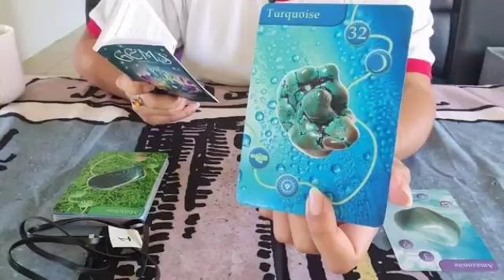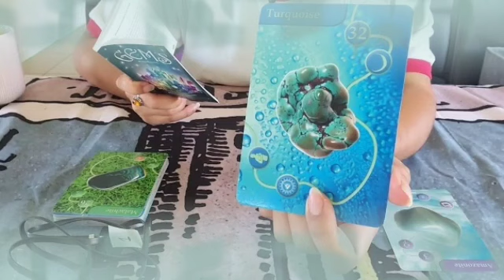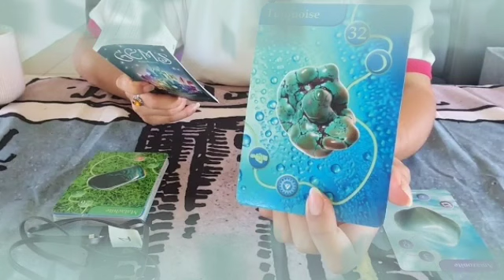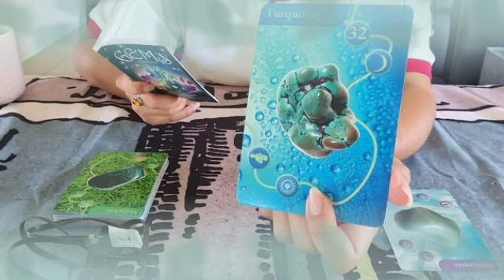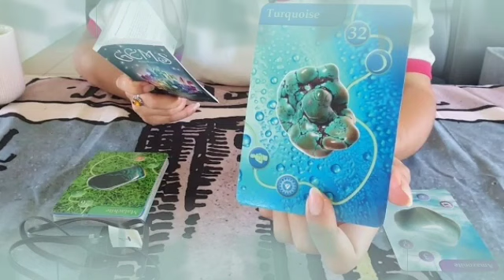برج الثور من 25 إلى 5 نوفمبر 2022 // بلاش الشخص ده😭هتضعف و تسلم يا فالح🤭الحب غريزه عندك يا ثور♥️